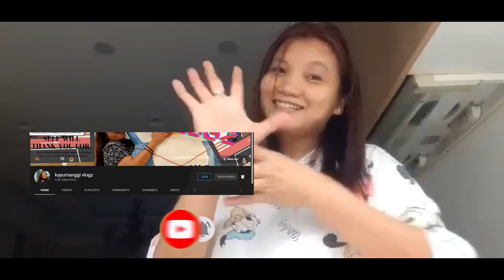how to make delicious lechPlan it's very easy and simple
lecheplan pinoyfoods